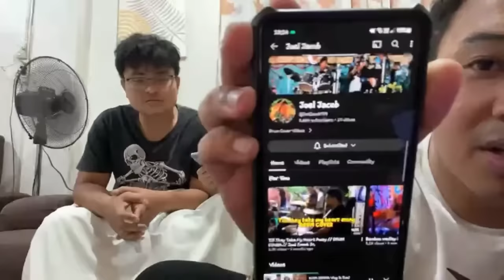NANAY AT KAPATID NI JOMAR NAGREACT SA JOMCAR PART 26! NAGSALITA NABA TUNGKOL KAY CARLA?